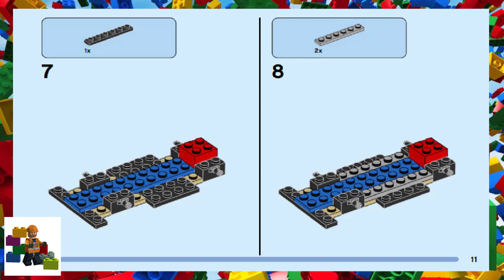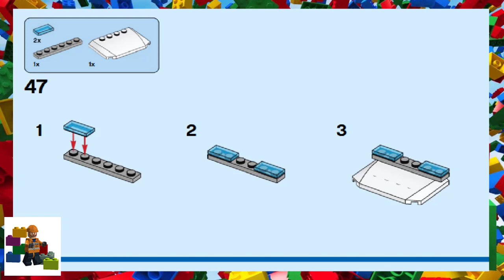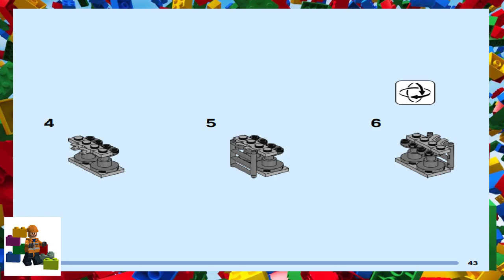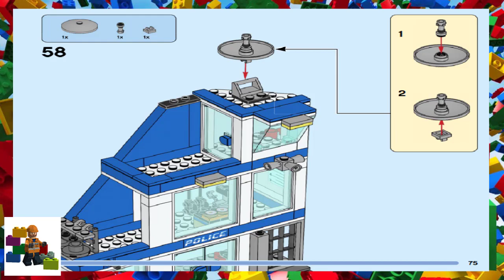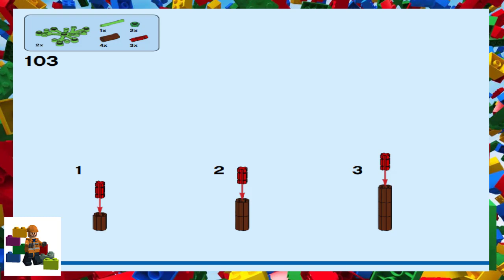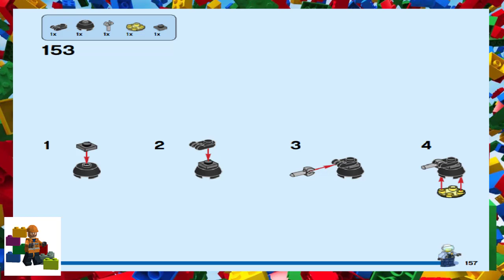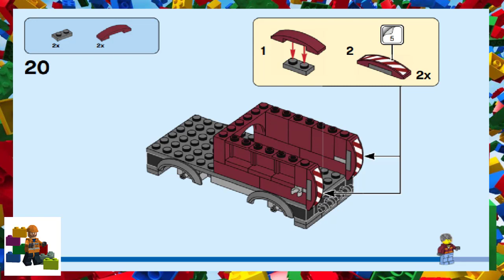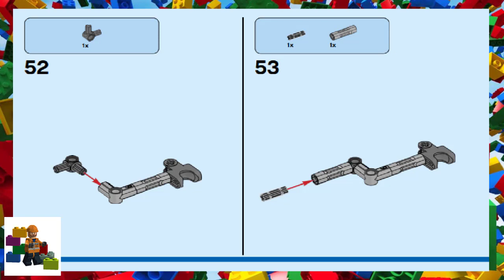LEGO instructions - City Police - 60316 - Police Station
How to build the 2022 Lego Set 60316 - Police Station

Book 1 - 00:00
Book 2 - 04:20
Book 3 - 18:20